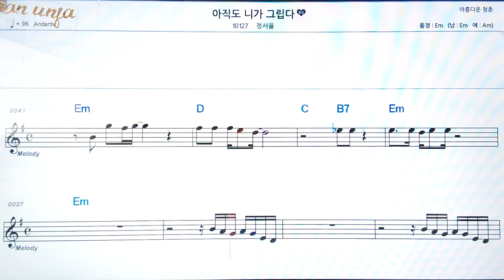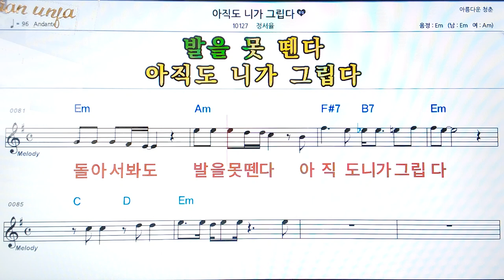아직도 니가 그립다/정서율👍악보, 코드,가사,Karaoke*가라오케 반주